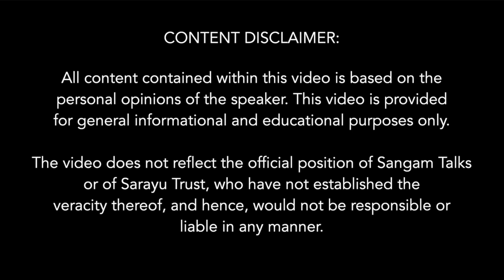Effort From Modi Ji to Promote Ayush | Dr G Meera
Despite its growing popularity, tradition is not a part of pop culture, and there is a need to break the narrative of the usage of heavy metals in Ayurveda. With the government's budget for AYUSH and inspiration from prominent leaders like Modi Ji, the road ahead for Ayurveda and traditional medicine looks promising.

About The Speaker:
Dr. G Meera is the Medical Director at Sreehareeyam Ayurveda. She now continues practice as a full time physician mostly doing online consultation at Sreehareeyam ayurveda. She is also the elected Director at IMPCOPS, Chennai.